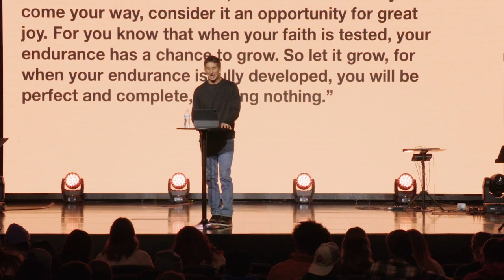FCYA ONE NIGHT // Justin Graves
Dead Dogs & Awkward Photos